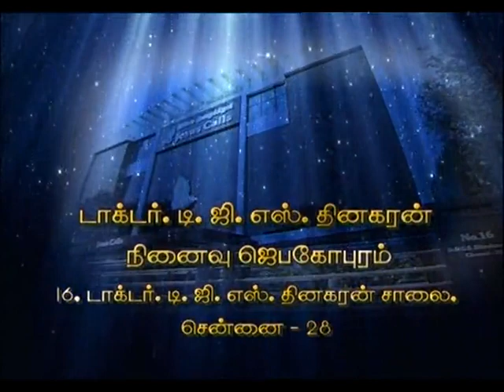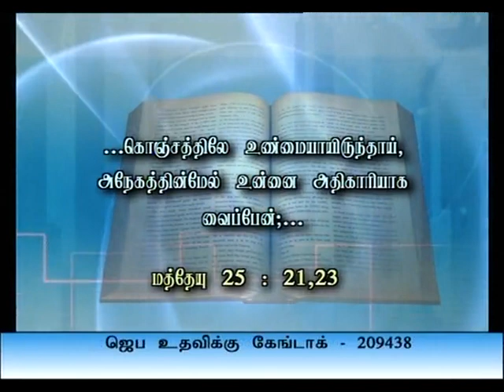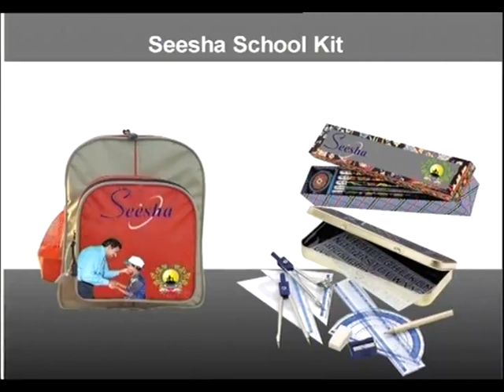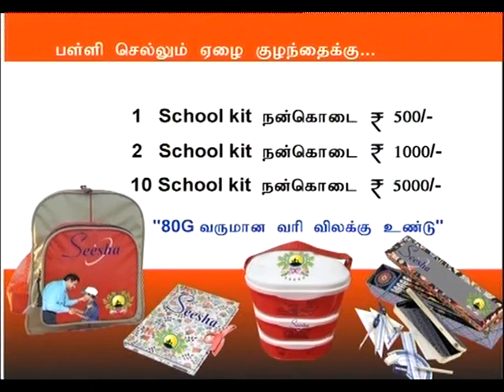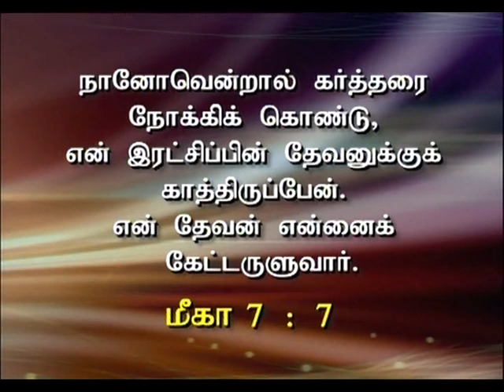Father Never Drive Away (Tamil) | Sis. Stella Dhinakaran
Jesus says, who ever comes to me I will never drive away.
Key verse: John 6:37